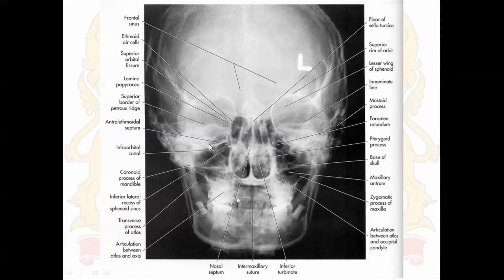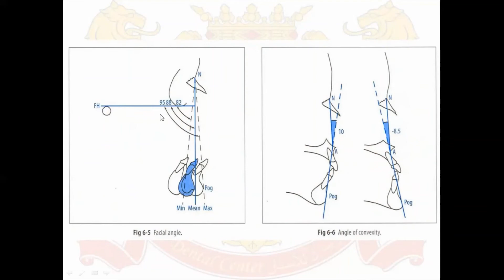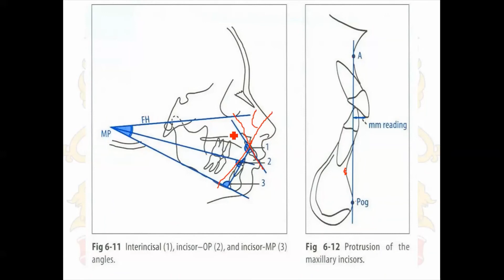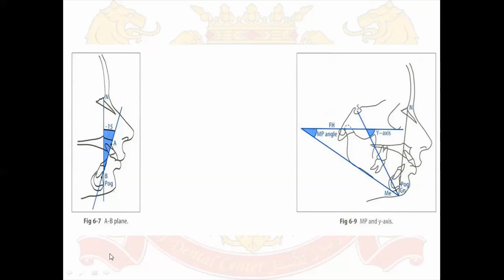RADIOLOGY 2020 06 27